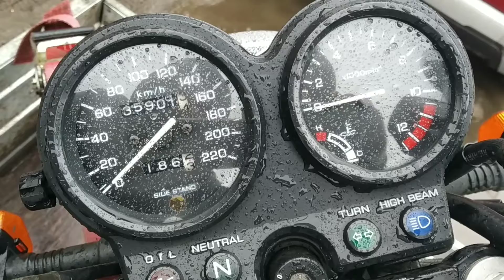Chłopak ze wsi Małej - (21) Honda CB 500 Głowa siwieje Du.. szaleje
kanał majsterkowicza